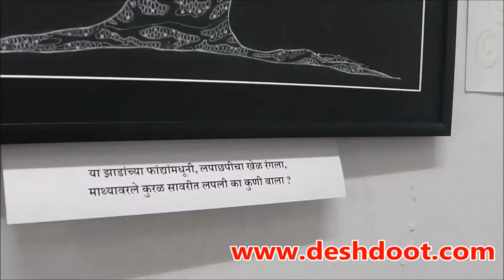Ratna Bhargave | Chitrapradarshan | Nashik | Nasik